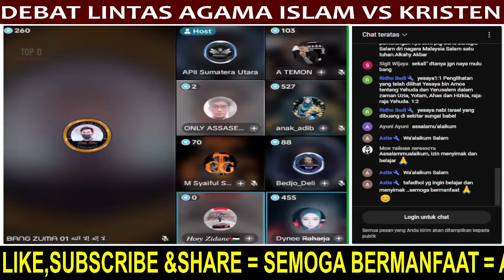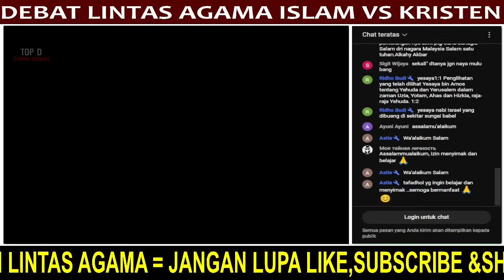MEMANAS..💥PENDETA TERJUNGKAL TAK MAMPUH JAWAB PERTANYAAN BANG ZUMA..‼️